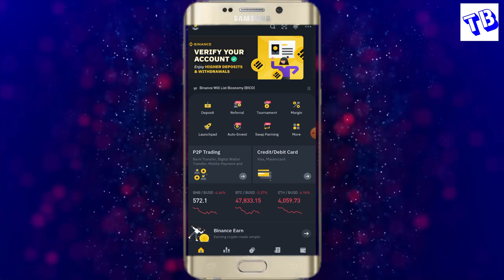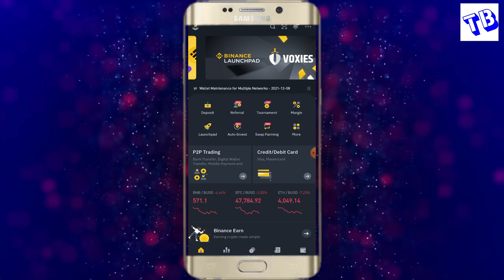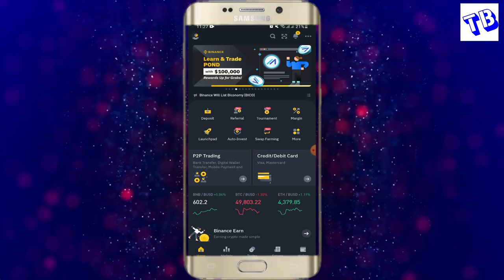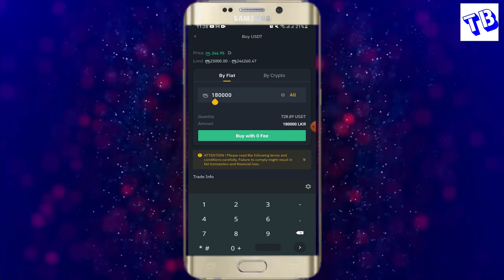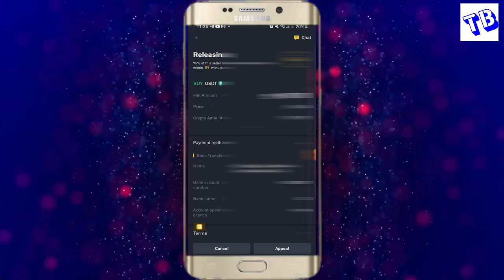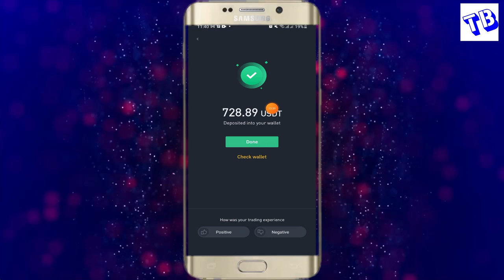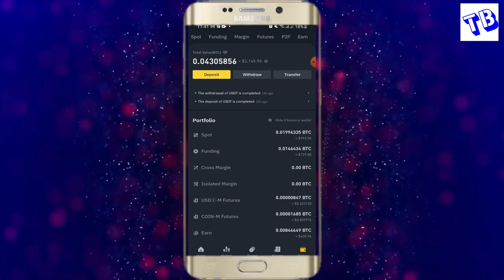How to buy USDT from Sri Lanka Bank Account / how to use binance P2P Sinhala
Binance  Register Link (20% Bonus)

Binance Account Create Full Video

Thili Bro

🙏About me
     me for

    Head | Internet Personality | Pc & Mobile Game play

Follow & Join 🤗